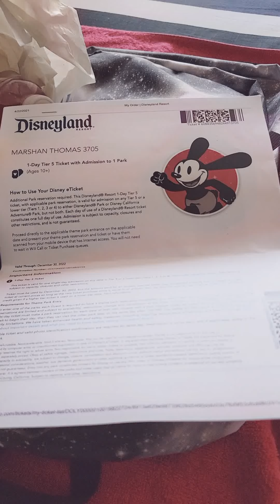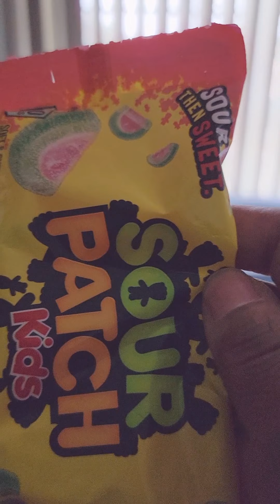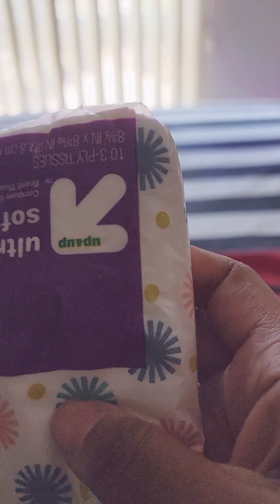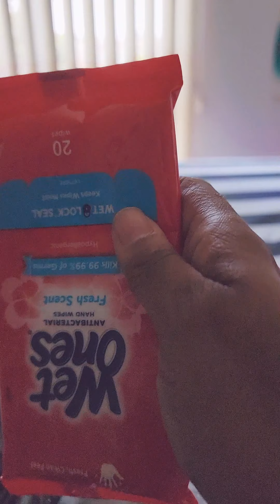DisneyDiva: Getting Ready For Disneyland 🤗🤑😎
Showing the items and snacks I am taking to Disneyland my 1st day back on Sunday.